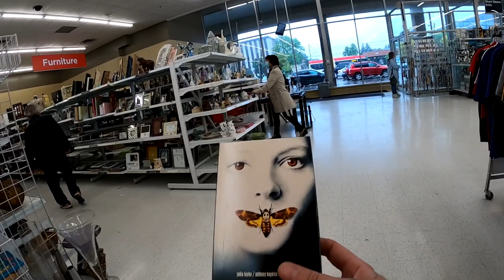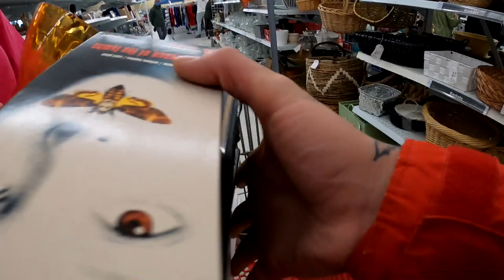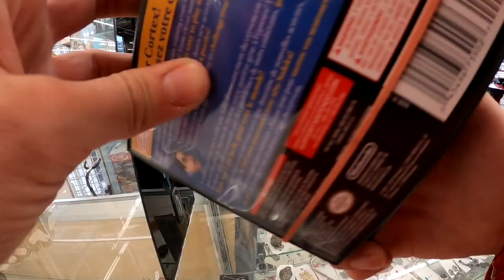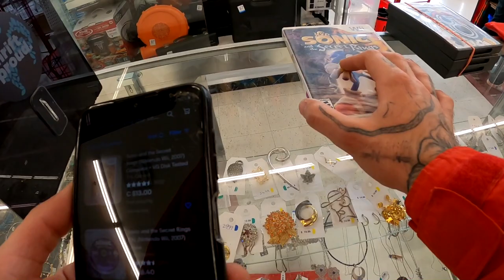VINTAGE GAME BOY COLOR POKEMON CASE FOUND AT THE THRIFT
follow all of these today